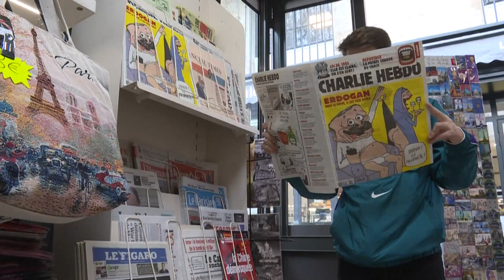Procès des attentats de janvier 2015 : « Charlie ne mourra jamais car c’est une idée »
Lors de sa plaidoirie, Richard Malka, avocat de Charlie Hebdo, a prononcé un discours pour « la liberté d’emmerder Dieu », la caricature des religions et la défense des valeurs républicaines.

A la sortie de la salle d’audience, Richard Malka s’emporte contre ceux qui selon lui, ont permis à « l’obscurantisme de gagner ». L’avocat de Charlie Hebdo a clôturé la litanie des plaidoiries des parties civiles au procès des attentats de janvier 2015. « Cette histoire de caricature c’est un prétexte", explique-t'il. « Le problème c’est ce que nous sommes, nous sommes l’Autre, avec un autre universalisme de raison et de liberté et ils ne le supportent pas ».

Celui qui a rédigé les statuts du journal lors de sa résurrection en 1992 vois ici un procès politique « des valeurs républicaines ébranlées » au nom d'une idéologie islamiste qu'il fustige. « À nous de crier, de chanter, de hurler pour recouvrir du sang de nos voix le sang hideux des couteaux sous nos gorges », a-t-il lancé avant de rappeler que, pendant la durée de cette audience, « un enseignant a été coupé en deux ».

Paradoxalement, ces pertes ont rendu Charlie invincible, constate Richard Malka. « Vous en avez fait un symbole, une idée, lance-t-il à la face des terroristes. Ils peuvent nous tuer mais ils ne peuvent pas tuer une idée. » Ses derniers mots enfin empreints d'espoir : « Charlie vivra. »